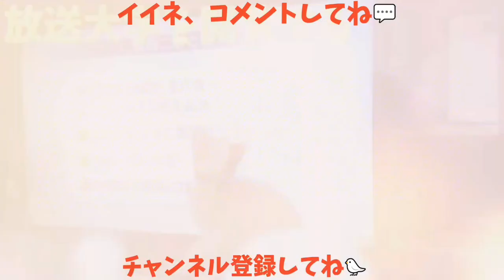【カラスに卵】カラスに卵の殻と黄身を与えてみた🐣 口の中超パンパンw 20180525、カラス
【カラスに卵】カラスに卵の殻と黄身を与えてみた🐣 20180525、カラス